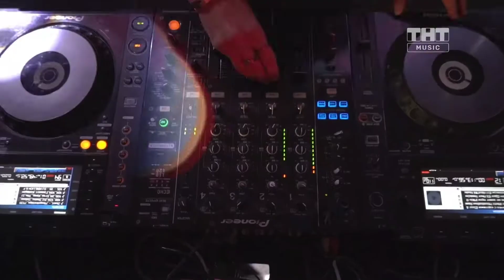THTMUSIC RU - 20-04-2022 - Реклама, Анонсe